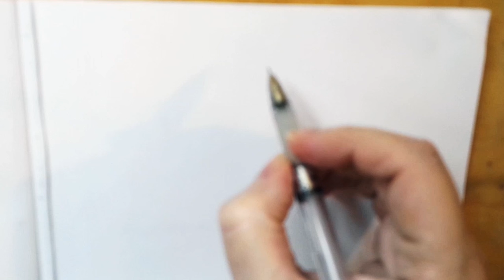⭐ Coloring for kids Brown bear - apple tv 4k video. Drawing and coloring - 4k tv.